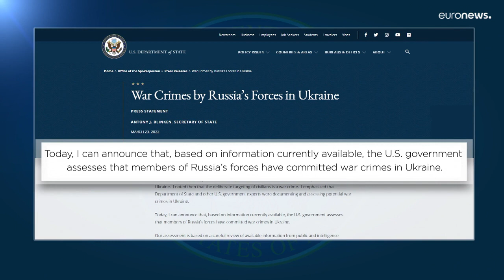Après un mois de guerre en Ukraine, un bilan humain dramatique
Un mois après le début de la guerre en Ukraine, les inquiétudes se portent toujours sur la ville de Marioupol, littéralement défigurée par les bombardements.